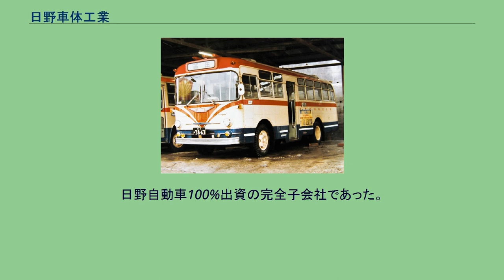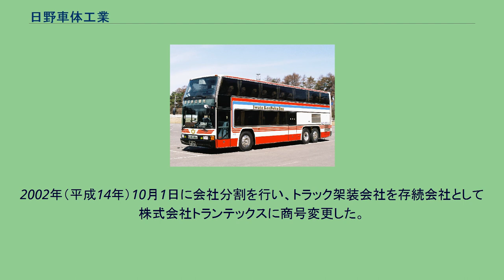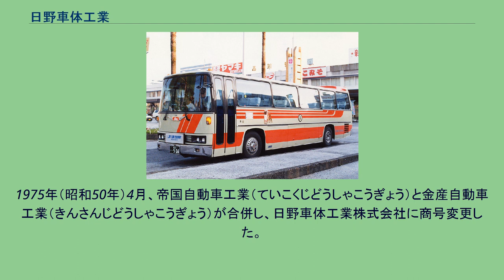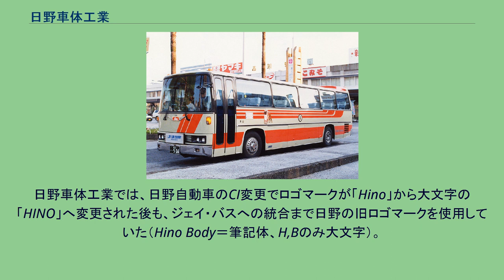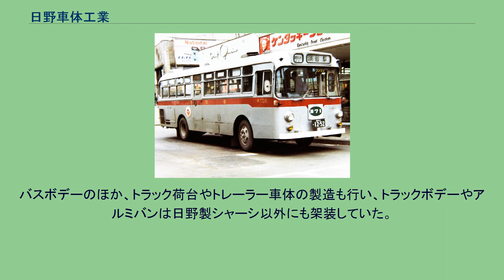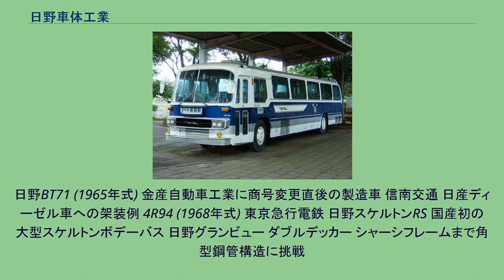日野車体工業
日野車体工業株式会社（ひのしゃたいこうぎょう、Hino Body Co.LTD）は、1975年（昭和50年）4月から2004年（平成16年）9月まで存在したコーチビルダー。
神奈川県横浜市鶴見区に本社を置いていた。
日野自動車100%出資の完全子会社であった。
2002年（平成14年）10月1日に会社分割を行い、トラック架装会社を存続会社として株式会社トランテックスに商号変更した。
バスボデー製造会社を分社化する形で事業継承した（新）日野車体工業は、2004年（平成16年）10月にジェイ・バスが（新）日野車体工業といすゞバス製造の2社の存続会社となる形で3社合併し、日野車体工業は法人としては消滅した。
1975年（昭和50年）4月、帝国自動車工業（ていこくじどうしゃこうぎょう）と金産自動車工業（きんさんじどうしゃこうぎょう）が合併し、日野車体工業株式会社に商号変更した。
帝国自動車工業（帝国自工）の工場を引き継ぎ、神奈川県横浜市鶴見区尻手1丁目1番25号に本社を置き、日野車体工業横浜工場としていた。
1939年（昭和14年）9月に開設され、63年間続いた歴史ある横浜工場は、ジェイ・バスへの統合に伴い、2002年（平成14年）9月に閉鎖された。
工場は解体され、跡地は大規模分譲マンション「ヨコハマオールパークス」として再開発されている。
日野車体工業では、日野自動車のCI変更でロゴマークが「Hino」から大文字の「HINO」へ変更された後も、ジェイ・バスへの統合まで日野の旧ロゴマークを使用していた（Hino Body＝筆記体、H,Bのみ大文字）。
バスボデーのほか、トラック荷台やトレーラー車体の製造も行い、トラックボデーやアルミバンは日野製シャーシ以外にも架装していた。
トランテックスとなってからもより積極的に日野シャーシ以外に架装している。
本項では、日野車体工業の前身となった帝国自動車工業と金澤産業（かなざわさんぎょう、のち金産自動車工業）の2社についても述べる。
いすゞBX91 (1949年式) 江ノ島鎌倉観光（現：江ノ電バス） 日野RA900P 国鉄専用型式 日野車体工業発足後も、1983年（昭和58年）までモノコックボデーを並行生産し、国鉄バス向けいすゞシャーシへの架装を続けた（架装はいすゞ・C系まで）。
日野BT71 (1965年式) 金産自動車工業に商号変更直後の製造車 信南交通 日産ディーゼル車への架装例 4R94 (1968年式) 東京急行電鉄 日野スケルトンRS 国産初の大型スケルトンボデーバス 日野グランビュー ダブルデッカー シャーシフレームまで角型鋼管構造に挑戦